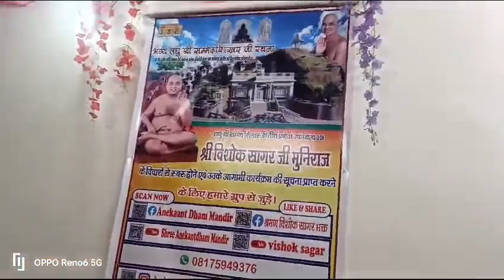जयपुर से पधारी नन्ही बालिका ने जैनधर्म का प्रथम संस्कृत ग्रंथ का प्रथम अध्याय उपाध्याएश्री को सुनाया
p.p Upadhyay shree vishok sagar ji Muniraaj sasang